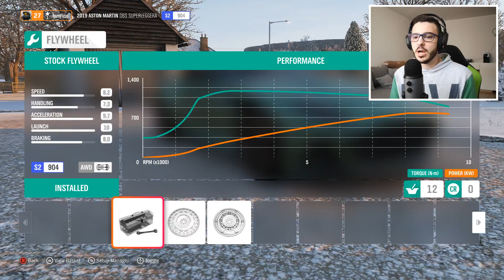FORZA HORIZON 4 :: ASTON MARTIN DBS SUPERLEGGERA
Ukljucite  🔔 i nikada necete propustiti moj novi video

🌟 Socials 🌟

Specifikacije PC-a:
PROC: AMD Ryzen 7 2700x Eight-Core 3.70 GHZ
RAM: Kingston 16 GB DDR4
GRAF: GEFORCE GTX 1060 6GB
SSD: 120 GB
HDD: 2 TB

Oprema:
Mic: Blue Snowball
Gaming Mouse: Roccat Kone EMP
Headset: SteelSeries Arctis 7